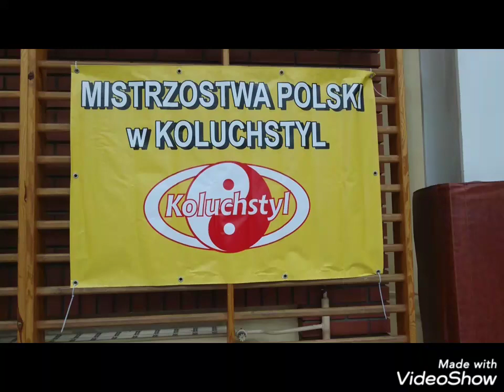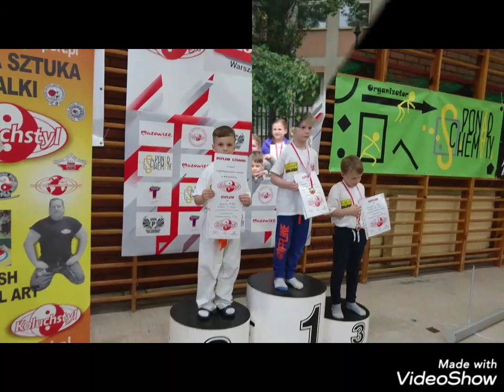Koluchstyl - Mistrzowstwa Polski, Warszawa 2019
Mistrzostwa Polski koluchstyl - Warszawa 18-V-2019.